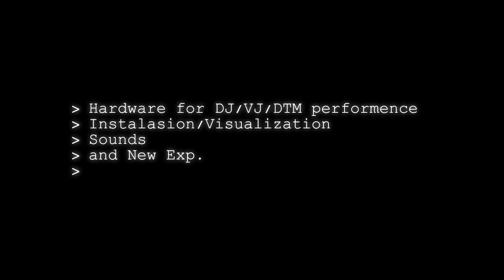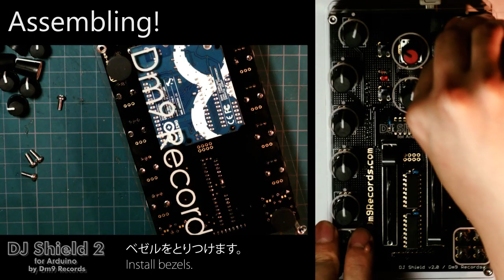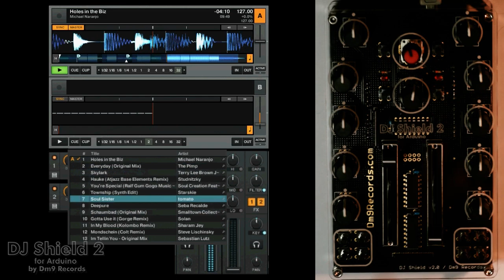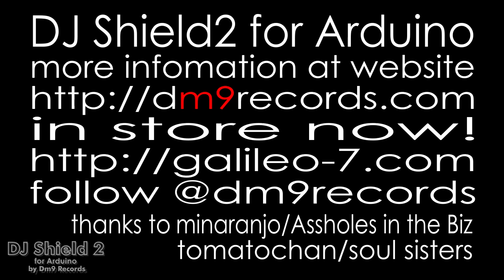DJ Shield2 for Arduino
Hello! We are Dm9Records!
We made DJ controller shield kit for pcdj play.
This project is OpensourceHardware.

はじめまして！Dm9Recordsです。
Arduinoのうえにのせて使うDJ向けMIDIコントローラキットを設計しました。
簡単に作れて実際に現場で使えるコントローラを目指して、可変抵抗やフェーダー、レイアウトにこだわっています。オープンソースハードウェアとして回路図やファームウェアなど全てを公開しています。
通販で購入できます。良ければどうぞ！
※在庫切れがちでごめんなさい。在庫情報は@dm9recordsで逐一発信しています。